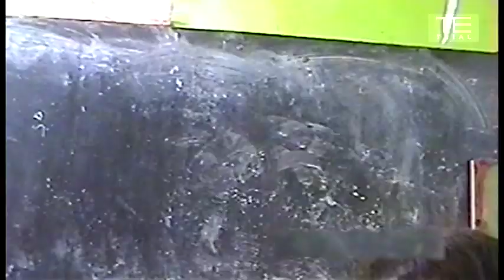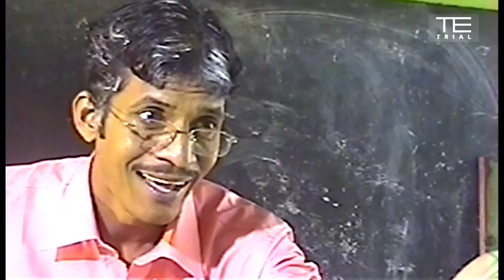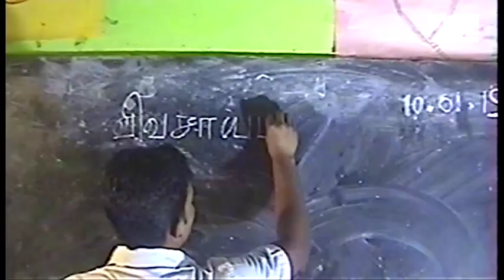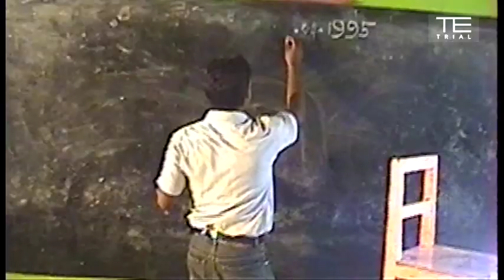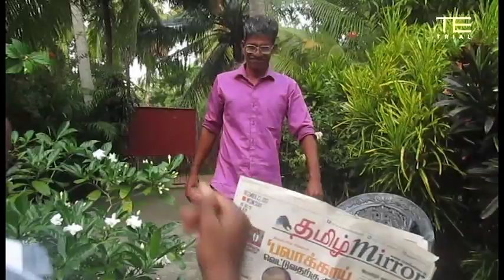Saththiyayukam part-2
Chinna Chinna Kannanukku